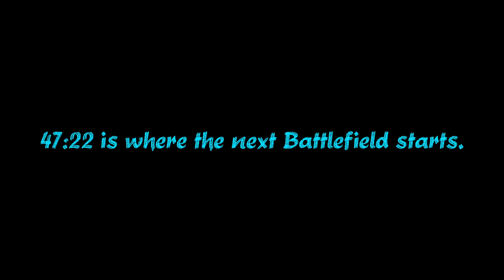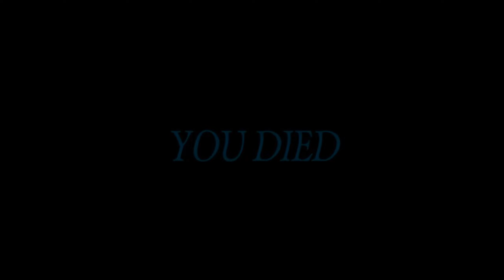Which Boss was the HARDEST? | Wo Long: Fallen Dynasty - Part 4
Lu Bu. Taotie. Sun Jian. As I cram three Main Battlefields of Wo Long: Fallen Dynasty into one episode, I find myself asking: who is the hardest boss fight of Part 4? Let's play and find out.

Well, I mean, most of Part 4. This got super tiring and gave me hella motion sickness, and I had to record it over a few days because oh my god, so many deaths. Apologies if you hear any crackling from the microphone; I'm still trying out new things with audio refinement, but I think the cable got a little wonky towards the end here.

ᛖ Timestamps ᛖ

0:00 One Woman is Greater Than 18 Armies
2:01 Cutscene: Armies Clash, Dong Zhuo Sends Out Lu Bu
4:33 The Battle of Hulaoguan Pass
16:38 Lu Bu Boss Fight
28:24 Cutscene: Luoyang in Flames
29:24 Centuries of Glory Burned Away
36:18 Taotie Boss Fight
43:16 Cutscenes: Divine Beast Tengshe, Da Qiao in Distress
47:22 Darkness over the Hanshui River
51:09 Sun Jian Boss Fight